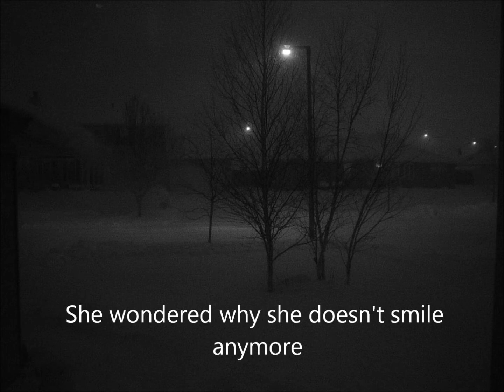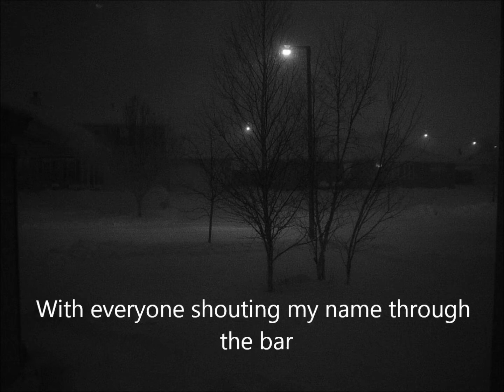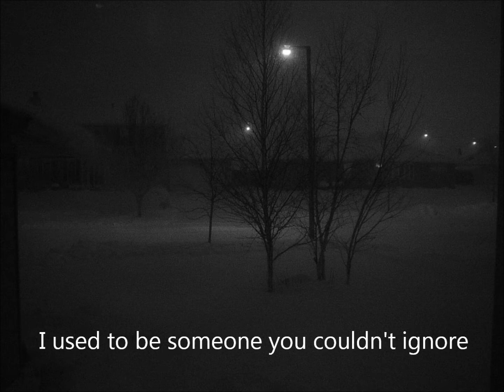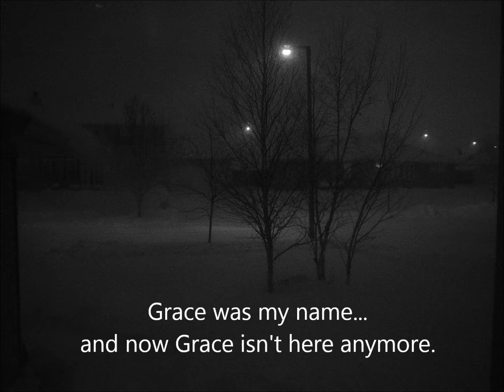Grace - MacKenzie Grant (Lyrics)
The song is Grace by MacKenzie Grant, from her album Laundry Room Glamour Hour. It can be find on iTunes.
Image is property of MystycDragon on Deviantart, I make no claims of ownership.